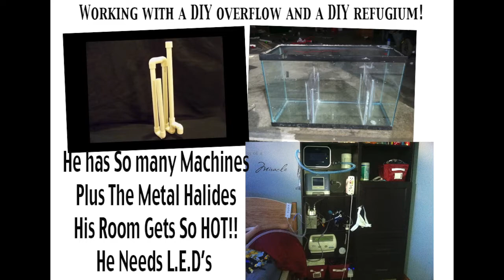ecotech dream fish tank giveaway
I am entering my son's fishtank to have a chance to get a less hectic system that will put out less heat and will be more efficient